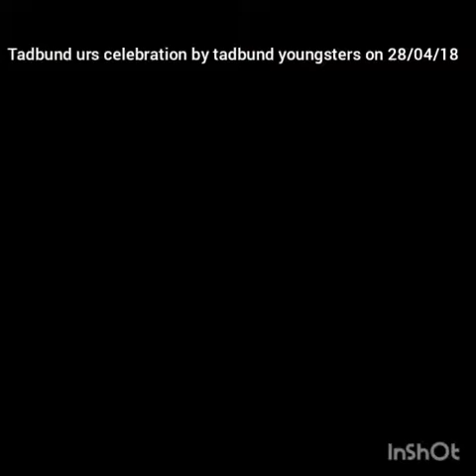Tadbund urs celebration by tadbund youngsters on 28/04/2018